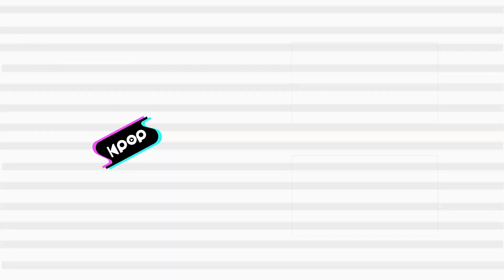AB6IX(에이비식스) - STAY YOUNG(불시착) @인기가요 inkigayo 20210131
AB6IX - STAY YOUNG
에이비식스 - 불시착